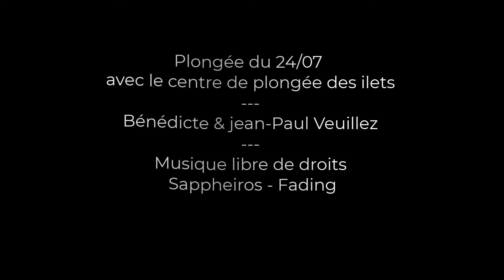Plongée sur Le Franjack malendur